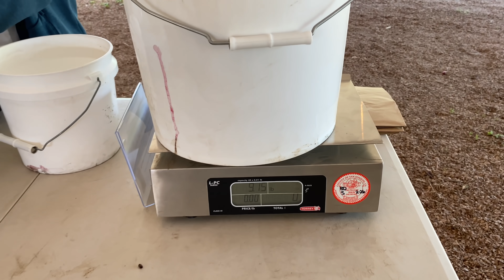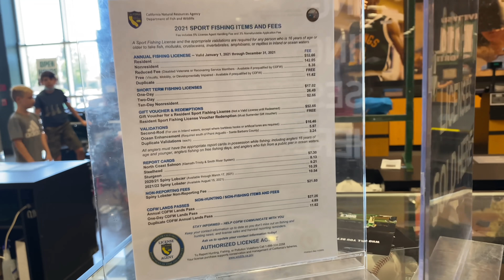U-PICK CHERRY FARM 2021 at LODI BLOOMS ទៅបេះផ្លែឆេរីស្រស់នៅចំការ ​ផ្អែម ឆ្ងាញ់ ស្រួយ អស្ចារ្យមែនទេន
EP#333 It’s cherry 🍒 picking time!  After missing out 2020 season, we made it in 2021 on the very last day‼️ It was a nice outing for the family and the kids enjoyed it. វគ្គទី 333 ដល់ពេលបេះផ្លែឆេររីទៀតហើយ🍒 ឆ្នាំ2020ខកខានម្តងហើយដោយសារកូវិត ហើយឆ្នាំនេះ2021ចេះទៅទាន់ថ្ងៃចុងក្រោយមុនគេបិទ 😂 សប្បាយម្យ៉ាងដែរ ជាពិសេសក្មេងៗ 👍🏼

pickled tamarind
pickled santol
pickled baby mango
pickled plum mango
pickled gooseberry
pickled jujube
pickled Thai olive
pickled sour grape
Cambodian beef jerky
Cambodian beef sausage (kwako/twako)
Thai Isan pork sausage (sai krok Isan)